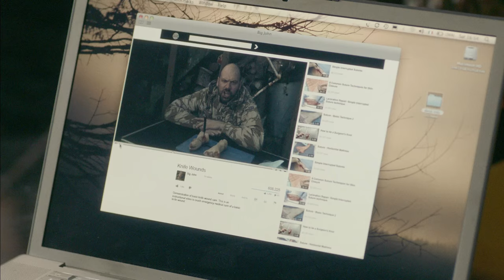TRADERS: Official Irish Trailer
Harry Fox (Killian Scott, Love/Hate) seems to have it all, the luxury apartment, the fancy car, but when the company he works for goes bust it looks like he will lose everything.  A solution is offered by Vernon Stynes (John Bradley, Game of Thrones) who has masterminded a diabolical, all-or-nothing scheme based in the Deep Web, called Trading. Two strangers empty their banks accounts, sell their assets, and put their entire worth in cash into a green sports bag. They travel to a remote location and fight to the death.  Winner buries the loser and walks away twice as rich.  Vernon believes Trading is a no-brainer for anyone who wants to get rich quick.  Can Harry resist the lure of such a high risk gamble?  It’s dangerous.  It’s illegal.  But it could solve all his problems.